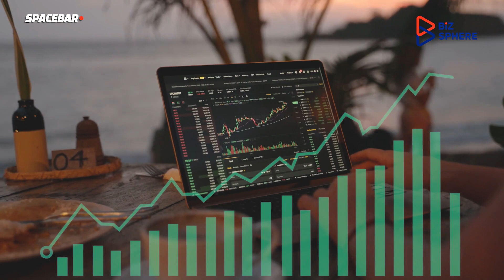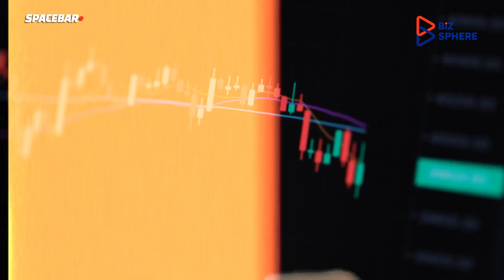SPACEBAR : ทองคำ VS บิตคอยน์ ลงทุนอะไรดี?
เพื่อนๆ ชอบลงทุน ทองคำหรือบิตคอยน์ เพราะอะไร มาแชร์กัน